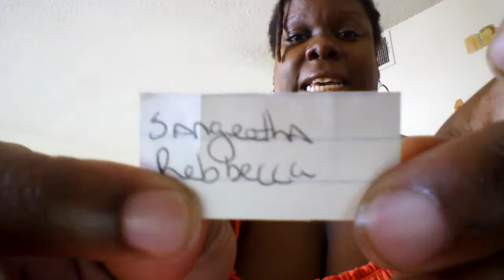And the Winner Is...............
Sangeetha Rebecca you are the winner. congrats!

Etsy Shop